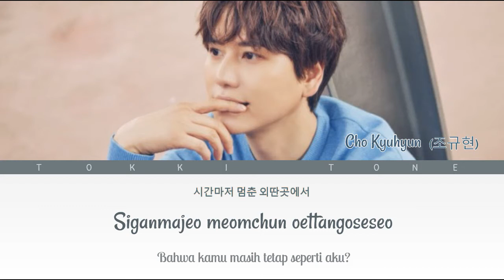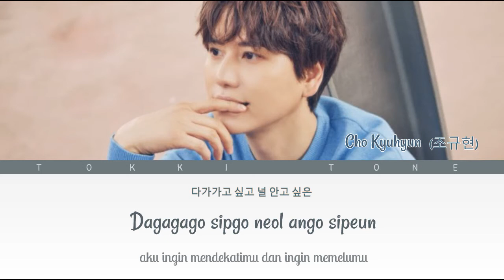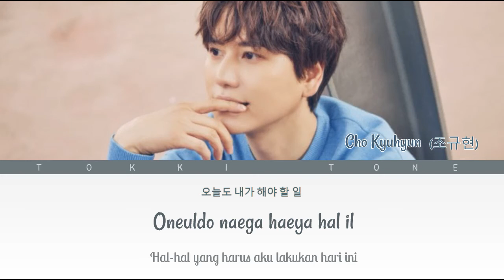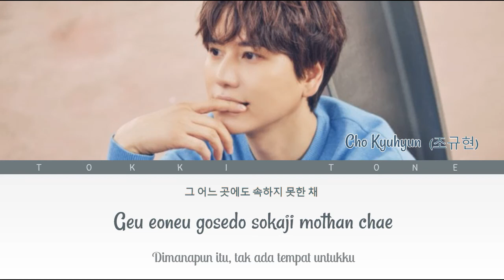Kyuhyun (조규현) - Daystar (내 마음을 누르는 일) Lirik Terjemahan [Han/Rom/SubIndo]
Song Description :
Song                : Daystar (내 마음을 누르는 일)
Artist                : Kyuhyun (조규현)
Genre               : Ballad
Released Date: 8 Oktober 2020